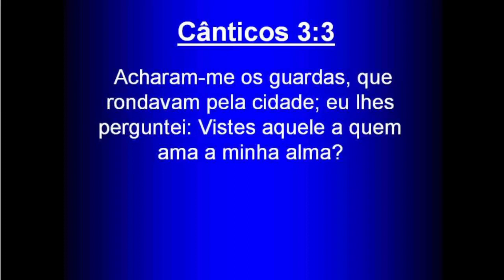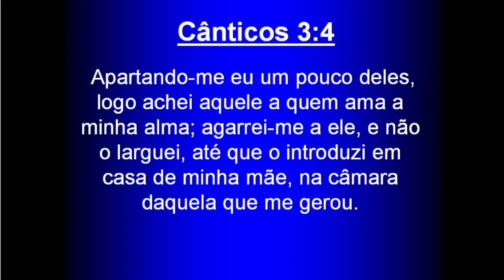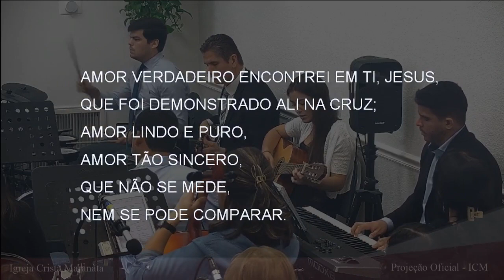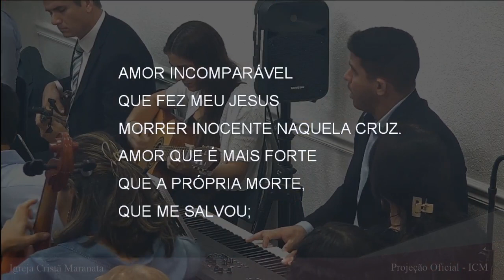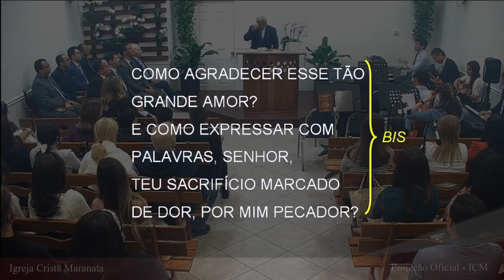Sunday Service (2023-12-17) Maranatha (Pompano Beach, Florida)